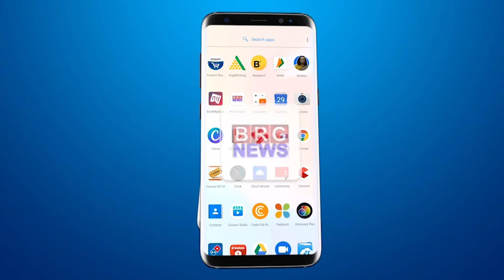News Fatafat 08-02-2021 | Farmer news | Uttarakhand glacier fall